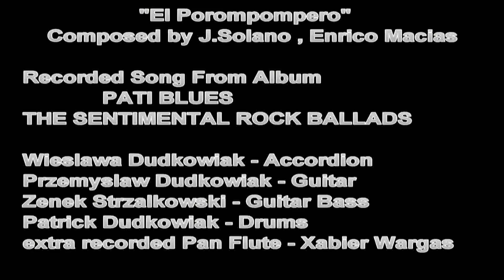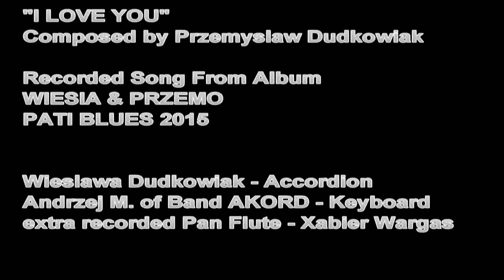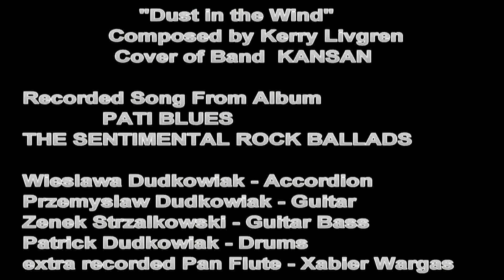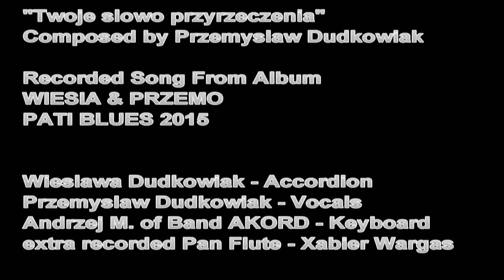WIESLAWA DUDKOWIAK , PRZEMYSLAW DUDKOWIAK , XABIER WARGAS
PATI BLUES & XABIER
MIĘDZYZDROJE 2017

WIESLAWA DUDKOWIAK
PRZEMYSLAW DUDKOWIAK
XABIER WARGAS

1 - DUST IN THE WIND
2 - EL POROMPOMPERO
3 - CHINESE SHORE
4 - NIE PLACZ PROSZE MOJA DZIECINO
5 - NEW MAN
6 - TWOJE SLOWO PRZYRZECZENIA
7 - I LOVE YOU